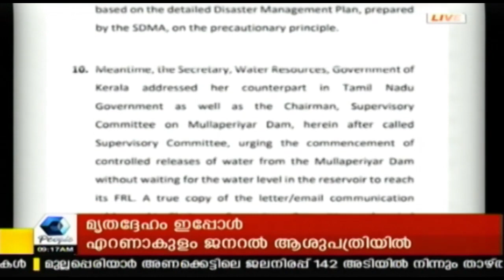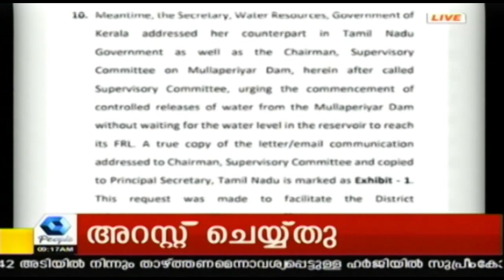News @ 9AM : ഓർത്തഡോക്സ് സഭ ചെങ്ങന്നൂർ ഭദ്രാസനാധിപൻ ട്രെയിനിൽ നിന്ന് വീണ് മരിച്ചു | 24th August 2018